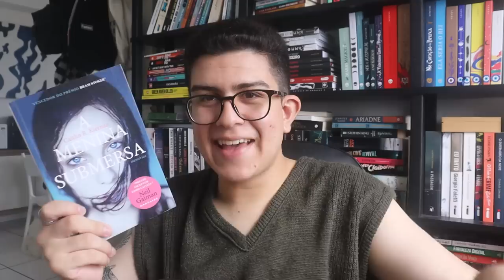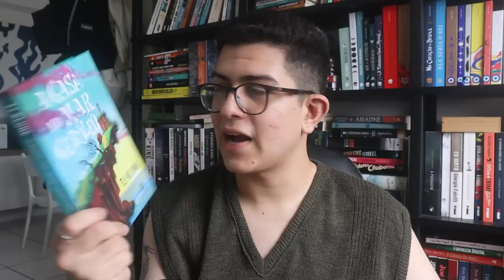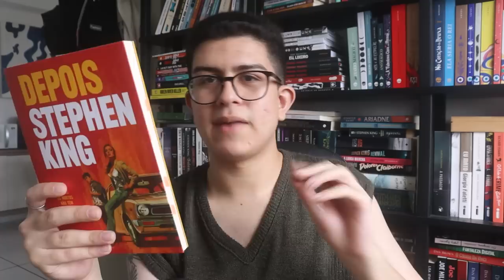NINGUÉM AGUENTA MAIS LIVROS LGBT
perguntas frequentes:
moro sozinho :)

contagem de inscritos:
69.834